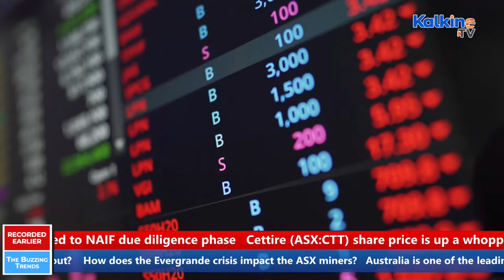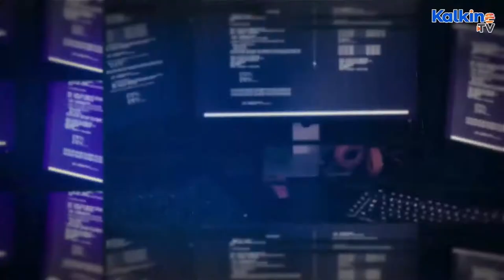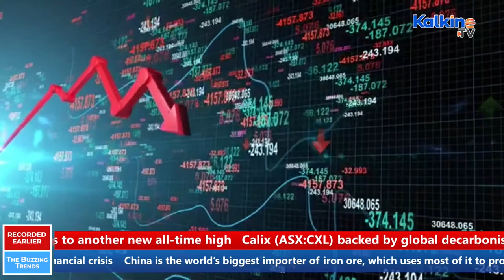How Evergrande’s financial crisis is affecting ASX miners?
Shares of ASX-listed iron ore miners, including Rio Tinto (ASX:RIO), Fortescue Metals Group (ASX:FMG) and BHP Group (ASX:BHP), were already under pressure due to a significant slump in iron ore prices. Now, the current Evergrande financial crisis has added insult to the injury. Know what the Evergrande debt crisis is all about and how is it affecting the ASX listed miners.  Also know how reflection of Evergrande’s crisis on iron ore prices.